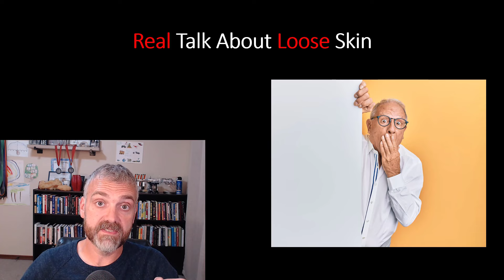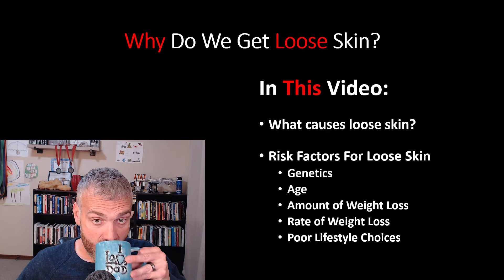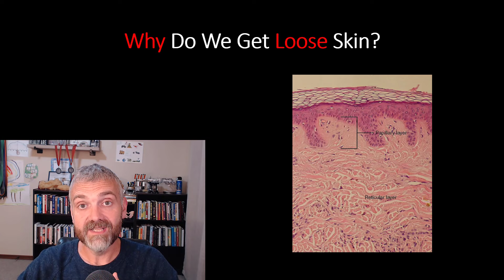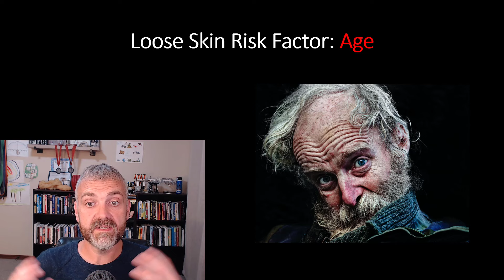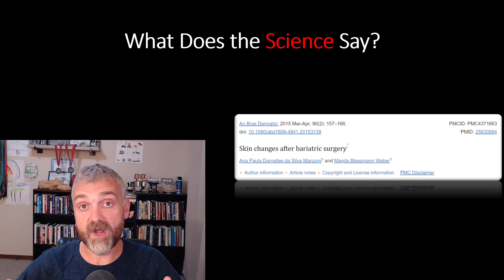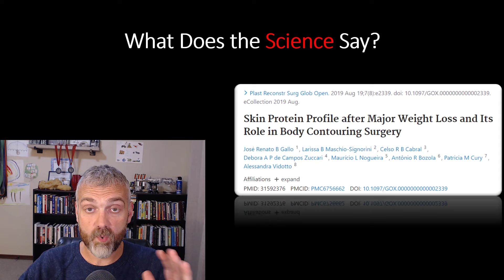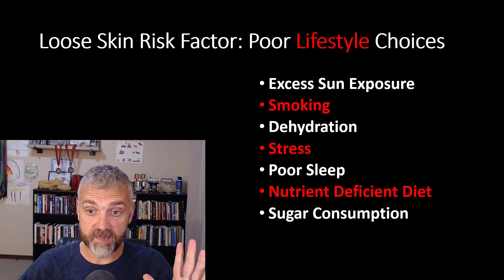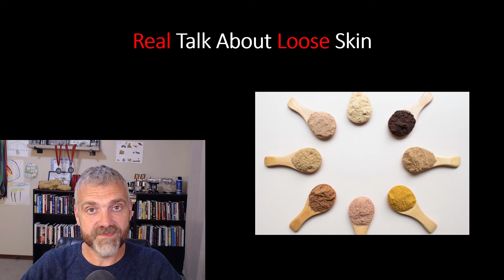Loose Skin After Weight Loss: Causes and Prevention Strategies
This video is part 1 of my video series about avoiding loose skin or reducing it through fasting, autophagy, exercise, nutrition, and skin therapies.

In this video, Dr. O explains the causes of loose skin and the biggest risk factors for having loose skin after weight loss.

6-hour course called Weight Loss Booster:  Better Sleep For Faster Weight Loss.  This link will take you to the full course: